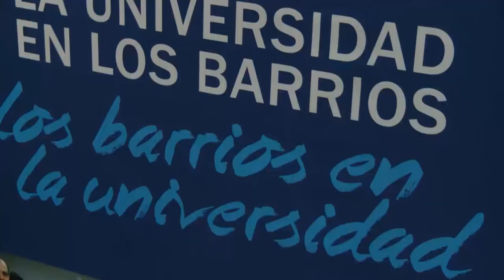Festejo por el Día del Niño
El sábado 29 de agosto, en el marco del programa La Universidad en los Barrios, los Barrios en la Universidad, se realizó el Festejo por el Día del Niño organizado por el Centro de Política y Territorio de la UNAJ.

Los niños junto a sus familias pudieron disfrutar de la actuación del Coro de Niños de Berazategui y de una obra de títeres a cargo del grupo Willca Títeres.